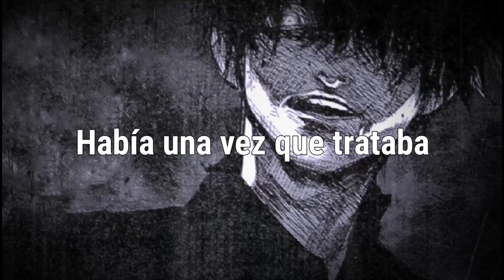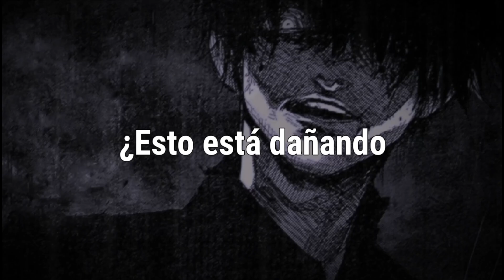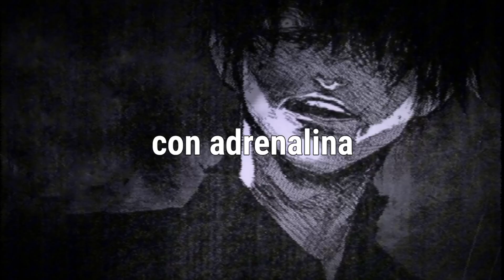Jack Harris - Voices In My Head (Las voces dijeron)「Sub Español」(Lyrics)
Déjame un comentario con tus sugerencias para próximas canciones.
Letras:

Once upon a time I was tryna be a cool kid
So I said to the devil I could do whatever you did
Drink some wine to wash my tongue
Smoke some weed to clean my lungs
I woke up feeling like I didn't know my name

I fell too deep to turn it back around
I sell myself too quickly to the crowd
I'm drowning in demons staring at me
As I fall from the ceiling, I start hearing

They said, they said
Take another breath
Instead, instead of
Panicking again
Dancing with adrenaline
I've been making friends with the
The voices in my head

La da da da dum dum da dum
Dum da dum

I'm afraid all the blood is rushing up inside my skull
As I lay on my sofa, check the tempo of my pulse
Scatter brained, out of balance
Is this damaging my heart?
How can chemistry control me?
Can it hold me in the dark?

Take another breath
Instead, instead of
Panicking again
Dancing with adrenaline

Legal Notice: This video is created for educational and entertainment purposes.